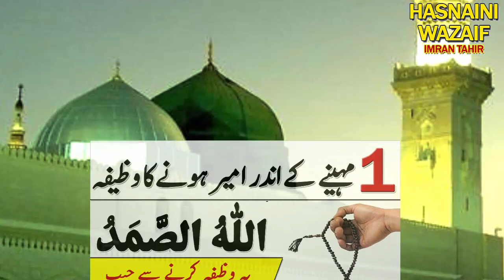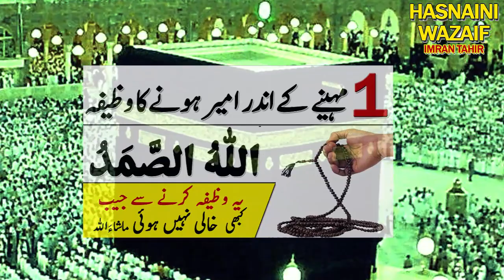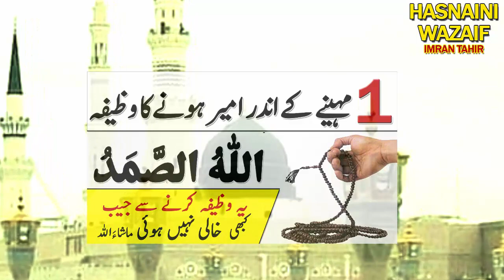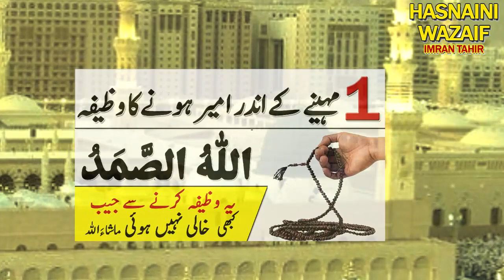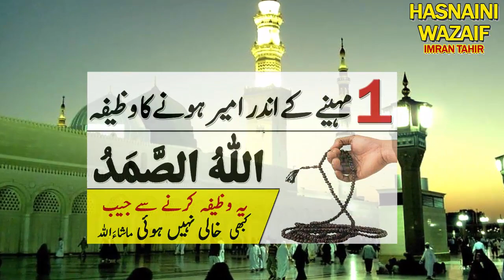1 Mahine Mein Dolat Aur Rizq Hasil Karne Ka Wazifa | Har Hajat Puri Hogi | Imran Tahir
صرف 1 مہینے کے اندر امیر ہونے کا وظیفہ
یہ وظیفہ کرنے سے جیب کبھی خالی نہیں ہوئی
1 Mahine Mein Dolat Aur Rizq Hasil Karne Ka Wazifa Har Hajat Puri Hogi Imran Tahir